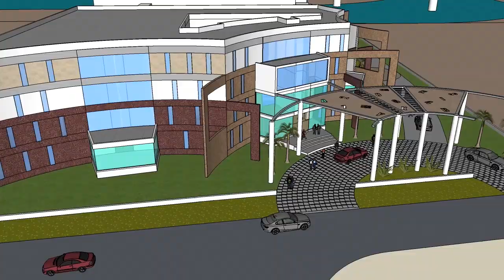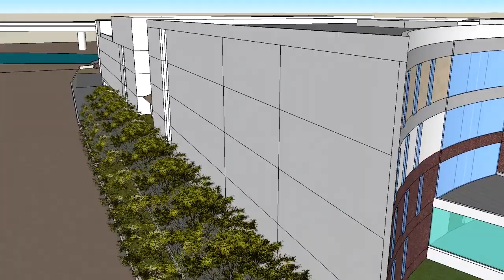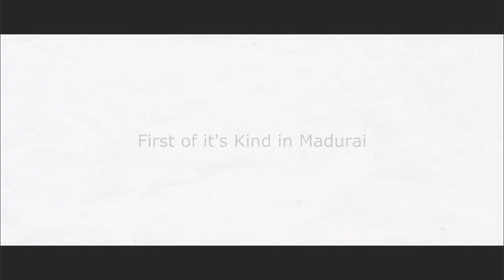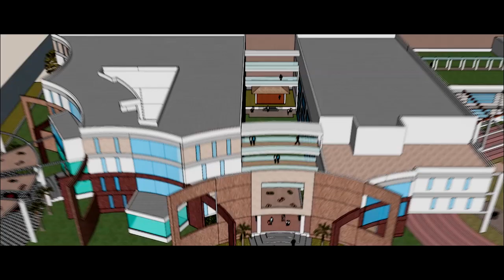SAM UNIVERSAL New Campus Walk through